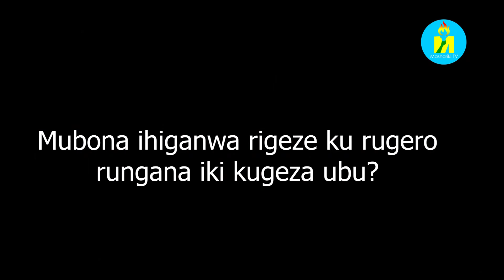Ihiganwa ry'igikombe c'umukuru w'Igihuru mu mupir w'amaguru rigiye kubandanya muri 1/16 ya finale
Ihiganwa ry'igikombe c'umukuru w'Igihuru mu mupir w'amaguru rigiye kubandanya. Inyuma yo guhagarikira ibikorwa vyo gutora uko imigwi izohura mu gice ca 16 gishira icanyuma, Yousouf Mossi ajejwe amahiganwa yavuze ko iryo higanwa ritunganijwe neza kandi ko ubu ryitabiriwe n'imigwi myinshi cane mu gihugu